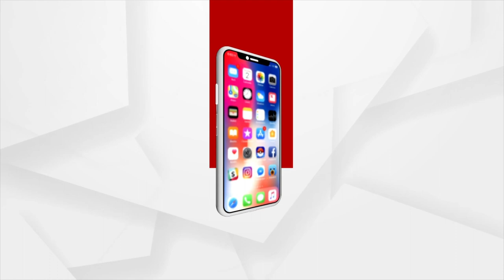କବି ଯଦୁମଣିଙ୍କ ଜୟନ୍ତୀ ଅବସରରେ ଅର୍ଗସ ପକ୍ଷରୁ ବ୍ୟଙ୍ଗକବି ସମ୍ମିଳନୀ 'ଛାମୁ ଯାହା ଦେଲେ ହରଷେ'